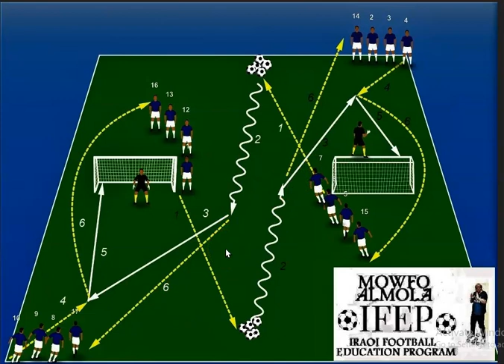IRAQI FOOTBALL EDUCATION PRO - DR MOWFQ MAJEED AL MOLA